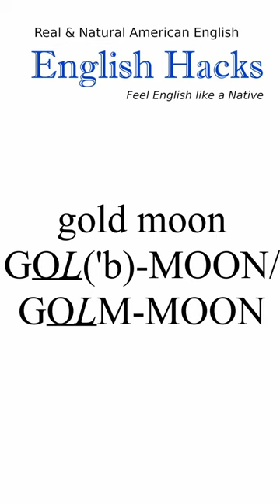English Linking - Shifting ("assimilation") | englishhacks americanenglishpronunciation Short